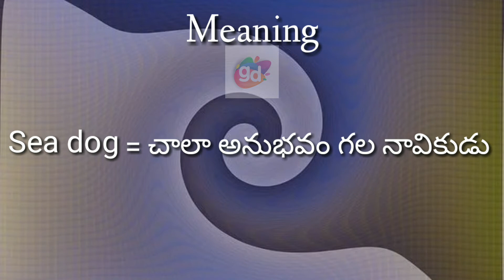Sea dog Meaning with Pronunciation//Googul Dictionary//